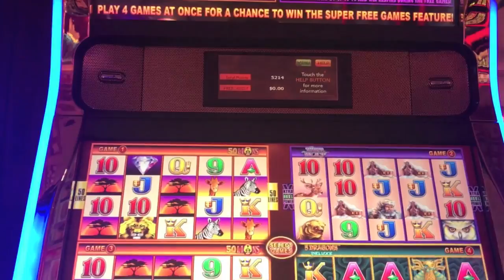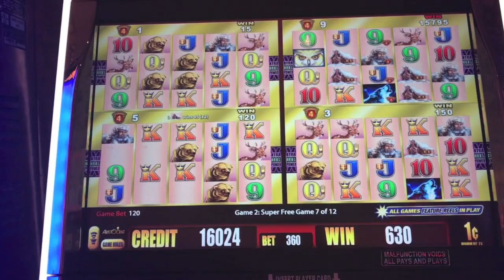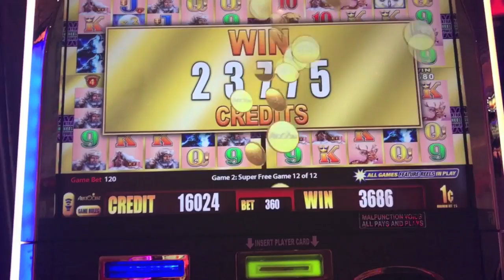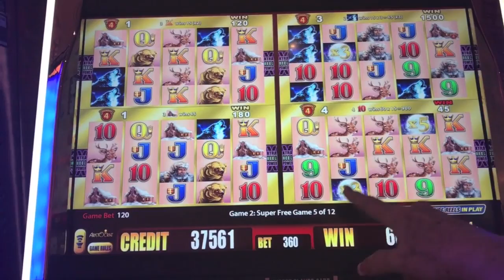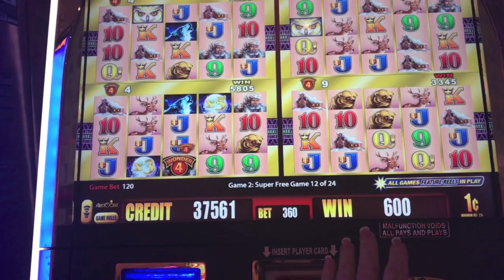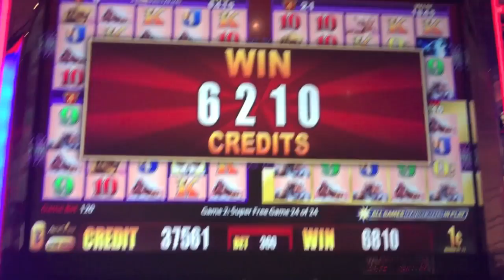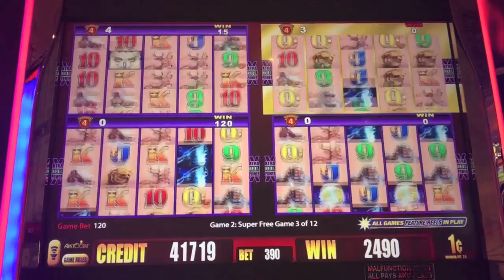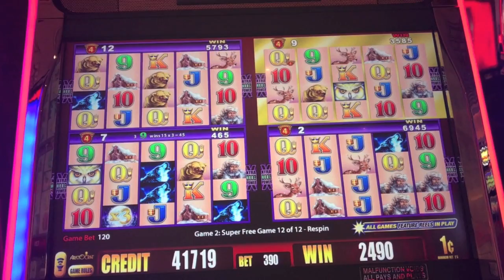WONDER 4 STARS SLOT MACHINE BONUS